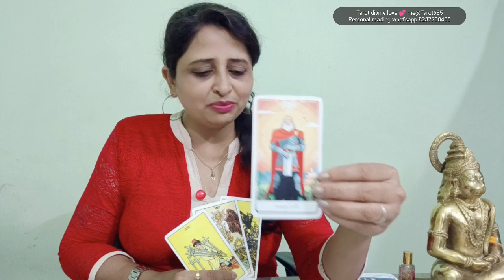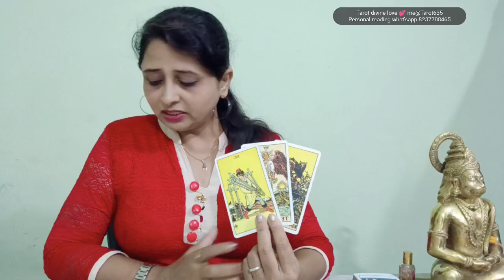Leo ♌,HEALTH and CARRER | September 2023| Hindi Collective reading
Leo ♌, HEALTH and CARRER | September 2023| Hindi Collective reading |September 2023|

Aries ♈ ( मेष ),
Leo ♌ ( सिंह ),
Sagittarius ♐ ( धनु ),

Taurus  ♉ ( वृष/वृषभ ),
Virgo ♍ ( कन्या ),
Capricorn ♑  ( मकर ),

Gemini ♊ ( मिथुन ),
 Libra ♎ ( तुला ),
 Aquarius ♒ ( कुम्भ ),

 Cancer ♋ ( कर्क ),
Scorpio ♏ ( वृश्चिक ),
Pisces ♓ ( मीन ),